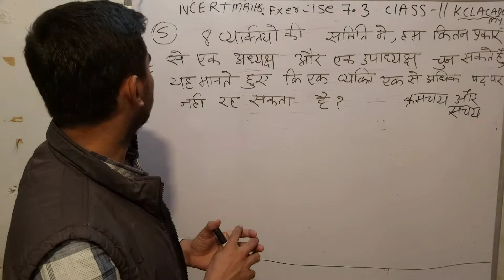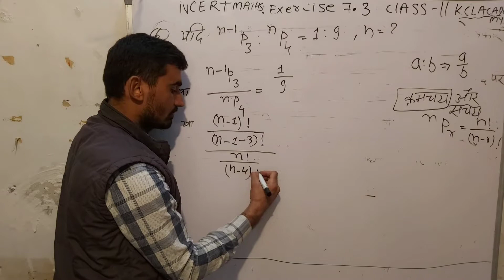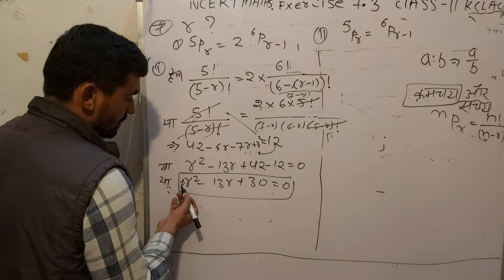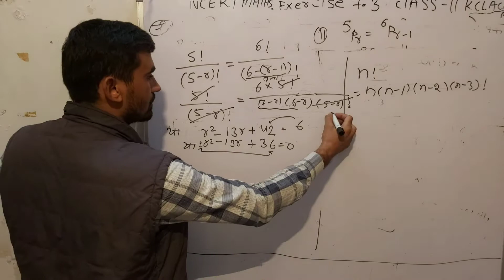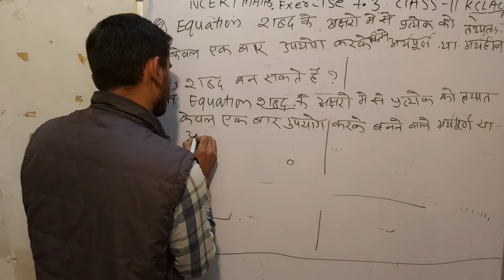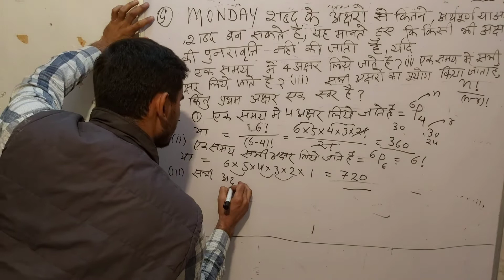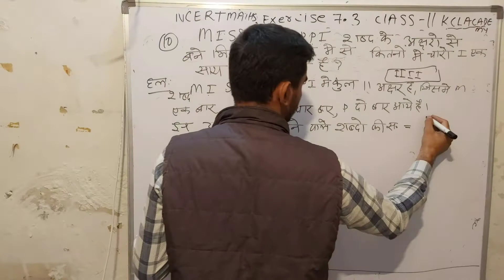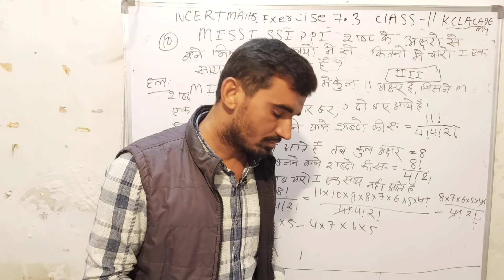Exercise 7.3 (part2) Class 11 NCERT Maths Solution in Hindi | क्रमचय और संचय By Surendra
Chapter 7: kramchay and sanchay (Permutations And Combinations) | NCERT Solutions | NCERT Class 11 | NCERT 11 Maths Exercise 7.3 in Hindi | class 11 ex 7.3 part2 all question solution in hindi.
chapter 7 solution ke liye playlist par visit kare:
• NCERT Solutions
• Exercise 7.3
• NCERT Solutions for Class 11 Maths Chapter 7- Permutations and Combinations Exercise 7.3 .

1. Chapter 10 | NCERT Solutions for Class 11 Maths Chapter 10 Straight Lines (सरल रेखाएँ) Hindi Medium

3. Chapter 3 NCERT Solutions for Class 11 Maths Exercise 3.1, Exercise 3.2, Exercise 3.3, Exercise 3.4 Trigonometric Functions (Hindi)By Surendra Khilery

4. Chapter 5: NCERT Solutions for Class 11 Maths Complex Numbers and Quadratic Equations Exercise 5.1, Exercise 5.2, Exercise 5.3 (in Hindi)

5. Chapter 8 Binomial Theorem (द्विपद प्रमेय) | NCERT Solutions for Class 11 Maths in Hindi medium

7. Chapter 7: kramchay and sanchay (Permutations And Combinations) | NCERT Solutions | NCERT Class 11 | NCERT 11 Maths Exercise

9. Chapter 3 class 12 | NCERT Solutions for Class 12 Maths Chapter 3 Matrices In Hindi